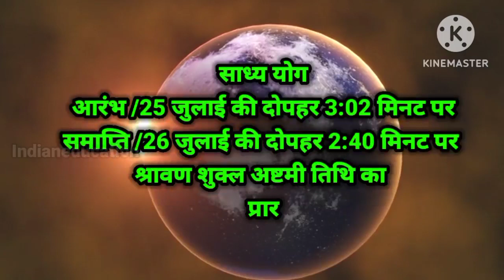Durga ashtami vrat 2023|Adhikmas Durgashtami kab hai 2023|दुर्गाअष्टमी panditPradeepjiMishrakeupay